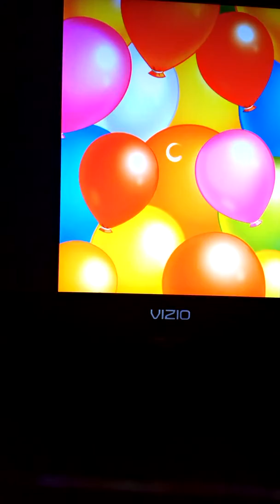Angry Birds Blast Episode 3